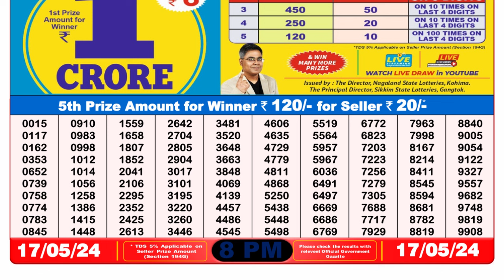Nagaland Lottery Sambad Live 8pm 17.05.24